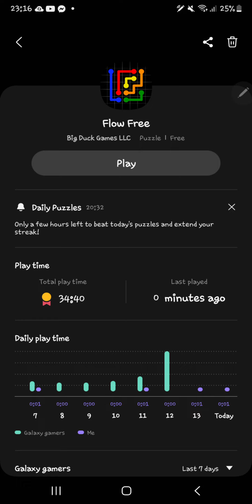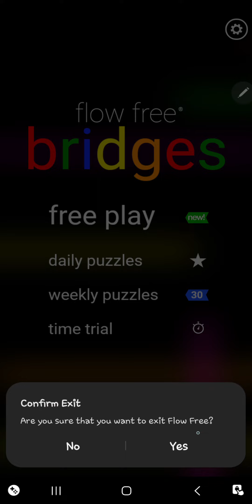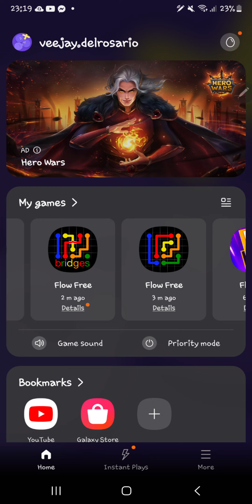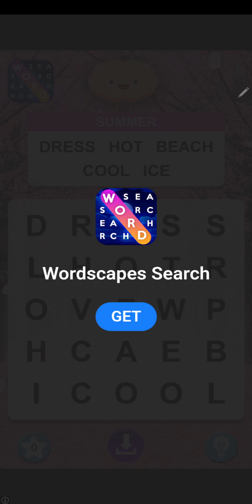Android Games: Daily Puzzles - Flow Free, Bridges, Hexes, Warps ● August 14, 2023 ● Note 20 w/ S-Pen